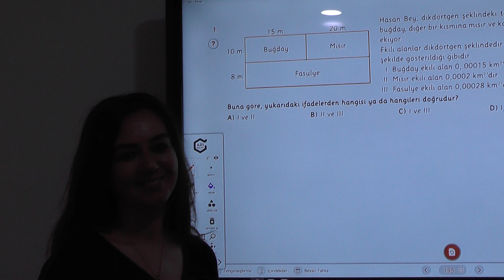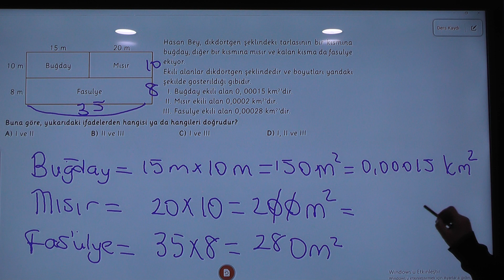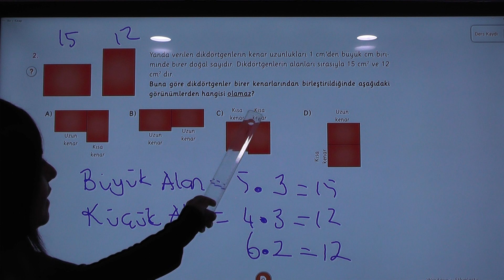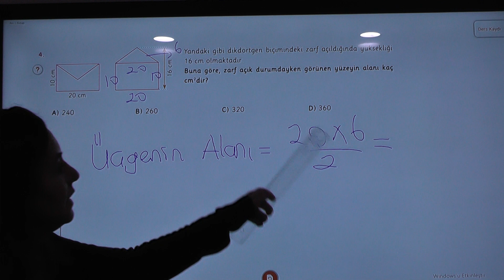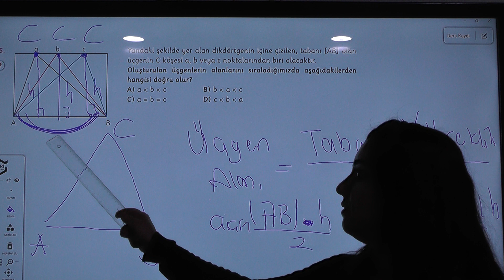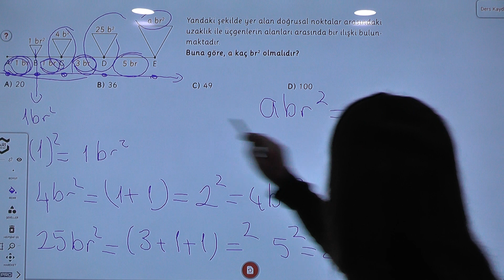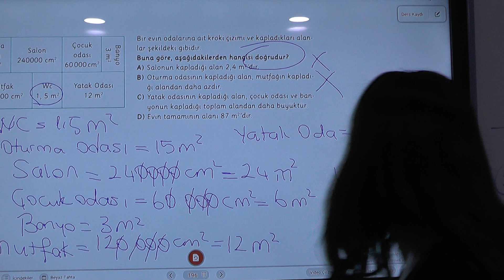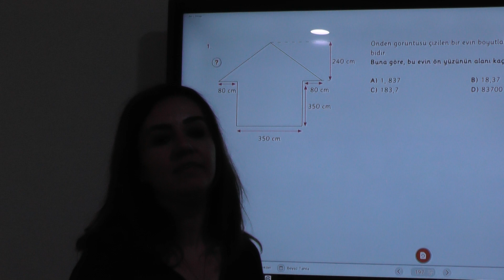6. Sınıflar Matematik Alan Arazi Ölçüleri Güçlendiren Test 1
6. Sınıflar Matematik Alan Arazi Ölçüleri Güçlendiren Test 1